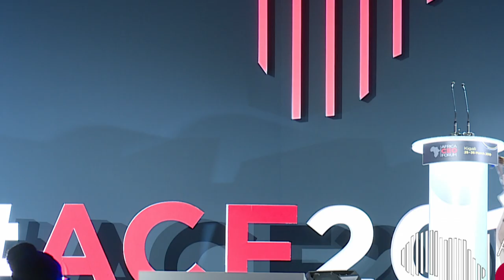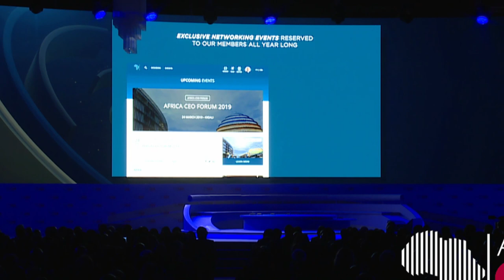ACF2019 - Live Day 1